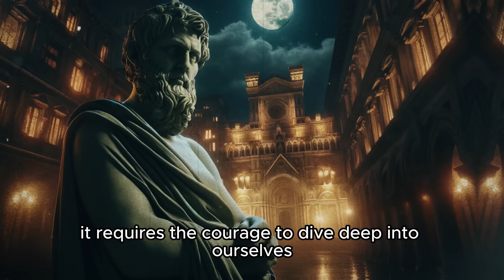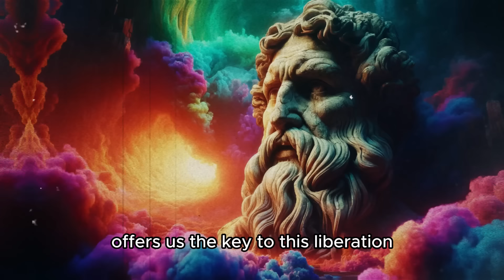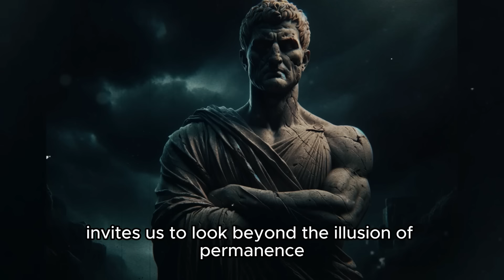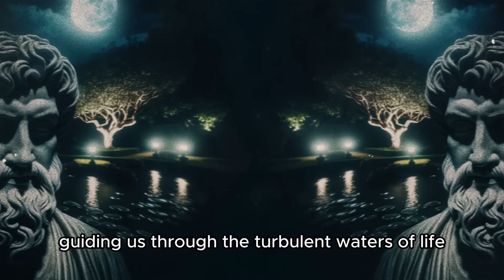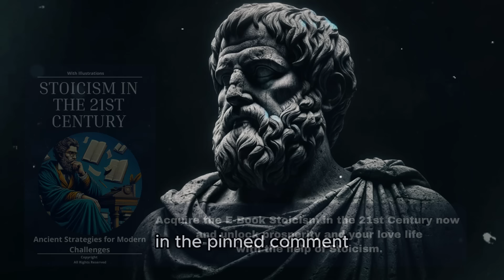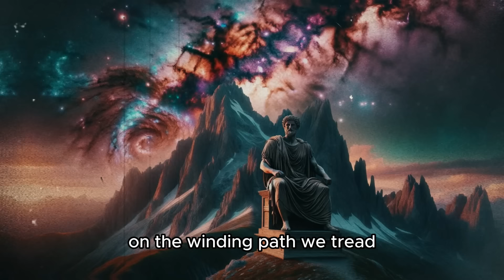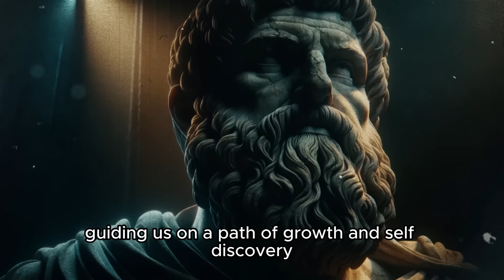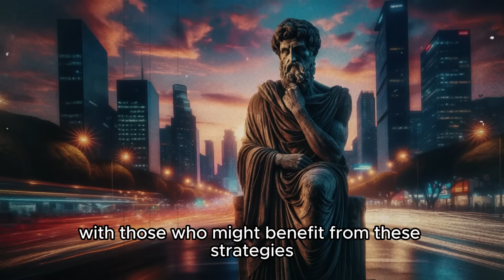How to Emotionally Detach from Someone, Even if They Are Family